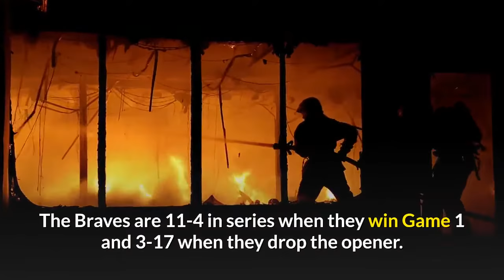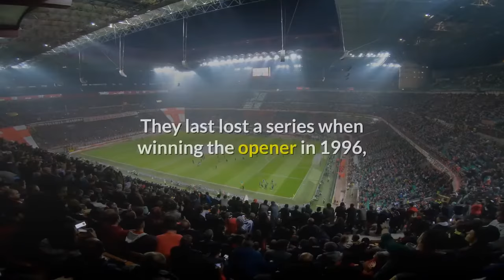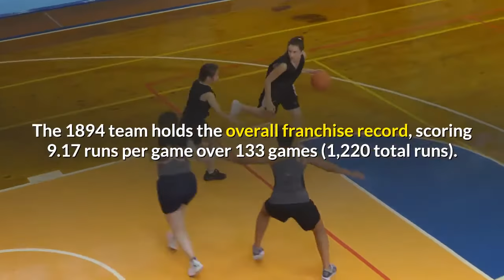Braves set to start Game One with Reds in Wild Card Series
Bill ShanksThis series will be the Braves’ 37th postseason matchup in franchise history... The Braves lost in the NLDS last season to the St. Louis Cardinals, 3-2... They are 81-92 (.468) all-time in the postseason, despite having outscored the opposition 682-671 (+11 run differential). • The Braves have played in 15 division series (6-9), 11 league championship series (5-6), nine World Series (3-6) and one wild card game (0-1). GAME 1: The Braves are set to play their 36th Game 1 of a playoff round today (that total does not include a wild card game loss in 2012), and are 15-20 in these games... They have also lost nine consecutive series openers in the postseason; they last won a Game 1 in 2001 when they swept Houston in the NLDS. The Braves are 11-4 in series when they win Game 1 and 3-17 when they drop the opener. • They last won a series when dropping Game 1 in 1999, when they lost 6-1 vs. Houston in the NLDS before going on to win the next three games... They last lost a series when winning the opener in 1996, when they won the first two games of the World Series at Yankee Stadium, before dropping the next four. • They last won a Game 1 home game in the 1999 LCS, beating New York, 4-2... They are 0-7 in Game 1 home games since that win, including last season’s 7-6 loss to St. Louis here at Truist Park. SERIES PLAY: The Braves played 10 three-game series this season, and went 6-4 in them... They lost three of their last four such series. • The Braves went 5-5 in the openers of their threegame series this season... They won four of five series that they won the opener, while they were 2-3 when they dropped the first game. THE OFFENSE: The Braves scored 348 runs this season, the second most in the major leagues…The Dodgers scored one more run (349)… Atlanta scored the most runs any modern-era (since 1900) Braves team scored in the first 60 games of a season. • The 1900 Boston Beaneaters set the old mark at 346, before the 2003 team matched them…The Braves’ 5.8 runs per game was the highest total in the franchise’s modern era…The 1894 team holds the overall franchise record, scoring 9.17 runs per game over 133 games (1,220 total runs). • MLB ranks: OPS (.832, 1st), on-base % (.349, 1st), doubles (130, 1st), extra-base hits (236, 1st), total bases (1,001, 1st), batting average (.268, 2nd), slugging % (.483, 2nd). ROSTER MOVE: The Braves selected Charlie Culberson and added him to the major league roster for the series, and released LHP Tommy Milone from the roster... Culberson has appeared in 231 games for Atlanta since 2018, batting .265 (116-for-438).